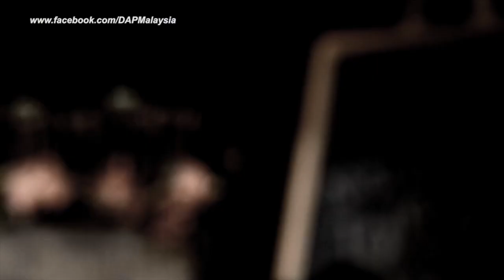BN Tamak Sapu Malaysia! Mesti Tonton!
Pada permulaannya, kita tinggal di sebuah negara yang kaya dan aman

Akan tetapi, segelintir orang telah menyalahgunakan sumber alam tanahair ini dan merampas tanah anda

Semua sumber alam telah dirampas oleh kroni-kroni mereka

Ini telah menyebabkan kehidupan anda menjadi semakin susah

Rasuah, penyalahgunaan kuasa, persubahatan kerajaan dan ahli perniagaan

Mereka tidak akan berasa simpati terhadap anda, mereka tidak akan mendengar rayuan anda

Bila menjelang pilihan raya, mereka akan memberi anda sedikit faedah

Bila telah dapat sokongan anda, mereka akan bertindak seperti dahulu dan tidak akan mengenang jasa

Akhirnya, mereka mahu anda menampung kehidupan mewah mereka

Kita boleh membawa perubahan.